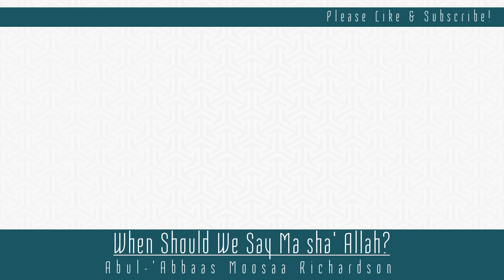When Should We Say "Maa shaa' Allaah"? | Abul Abbas Moosa Richardson